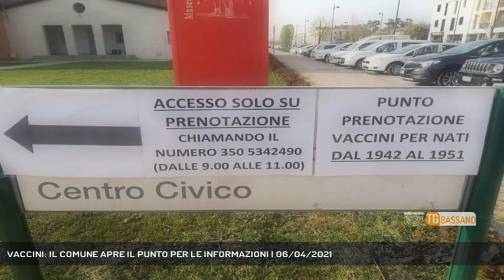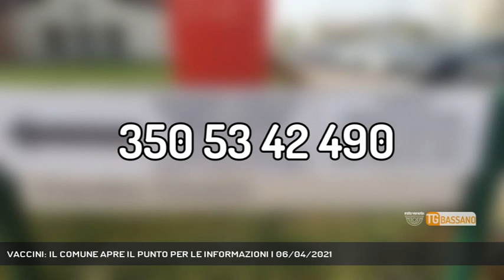VACCINI: IL COMUNE APRE IL PUNTO PER LE INFORMAZIONI | 06/04/2021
TG Bassano del Grappa 06/04/2021 - BORGORICCO - Molti i comuni nell'Alta Padovana corsi in aiuto dei cittadini che dovevano prenotare il vaccino sul portale. A Villanova, aperto il municipio. A Borgoricco creato un numero apposito per le informazioni.  || Un vero e proprio sportello di assistenza aggiornato in base alle indicazioni dell'Ulss6 e della regione, a servizio dei cittadini che vogliono vaccinarsi soprattutto dei più anziani che i portali non li sanno usare e non hanno neppure un collegamento a internet. Lo ha creato il comune di Borgoricco in collaborazione con i volontari del territorio. Il punto vaccini è fisicamente operativo nel centro civico del comune. Il numero da contattare dalle 9 alle 11 è il 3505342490. L'informazione è stata diffusa sui social e anche grazie a un volantinaggio. - Intervistati ALBERTO STEFANI (Sindaco di Borgoricco) (Servizio di Chiara Gaiani) - Segui Rete Veneta anche sul digitale terrestre! Visita il sito